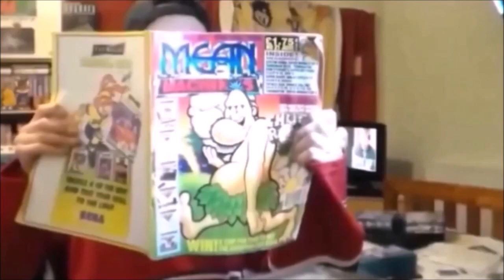FIFA International Soccer on A500 Mini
A quick and very poor game play of the Amiga port of FIFA International Soccer.